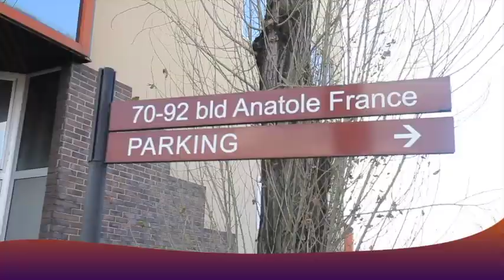Incroyable Anniversaire De HERITIER WATA !!! JB MPIANA, FERRE GOLA, GAZ MAWETE Ba Panzi MBONGO Grave